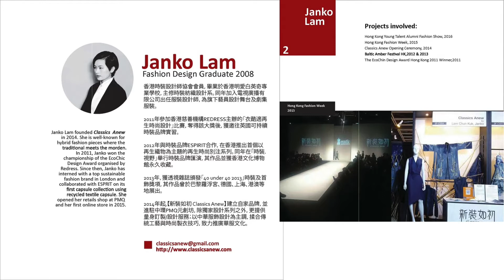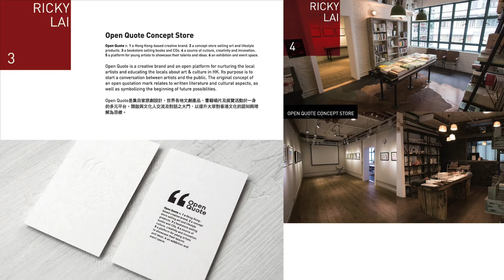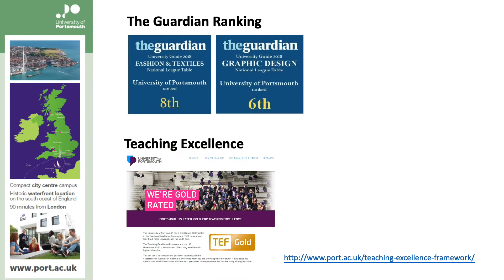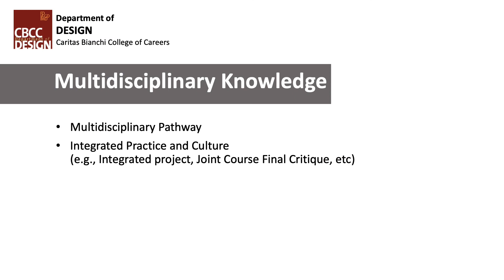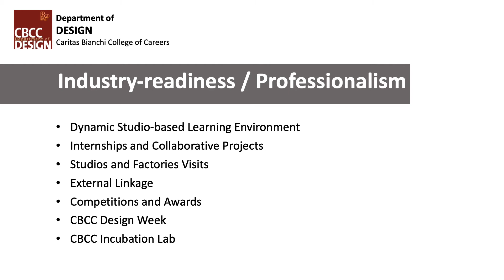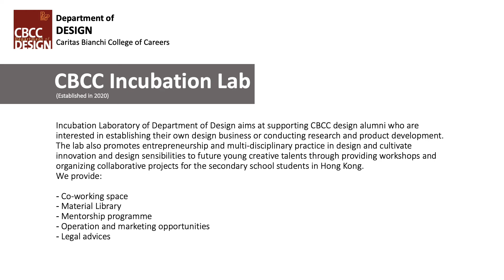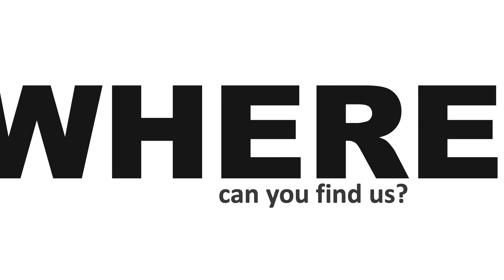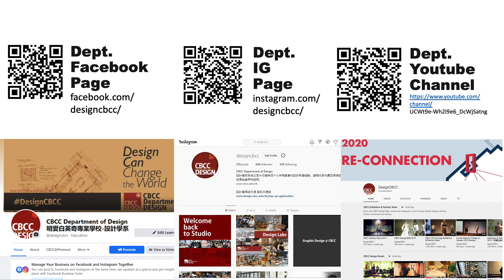Info Day 2020: 設計學高級文憑及電影與媒體製作高級文憑課程簡介